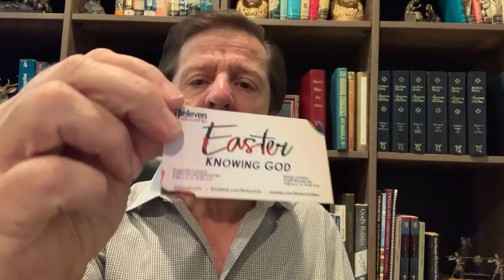3-16-2021 | Midweek Update | Pastor Joe Arms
Do not miss this week's midweek update as Pastor Joe shares what the Lord has laid on his heart and about upcoming events.